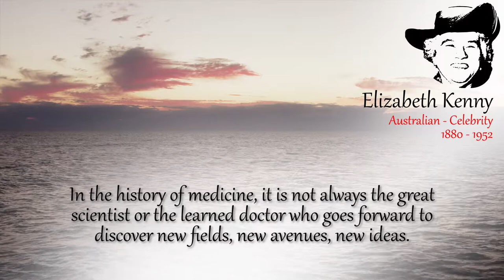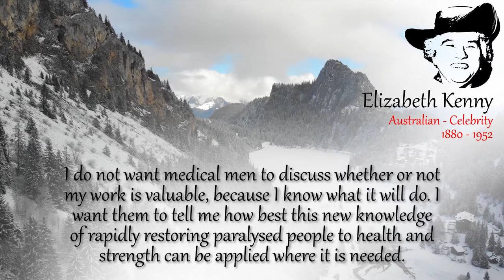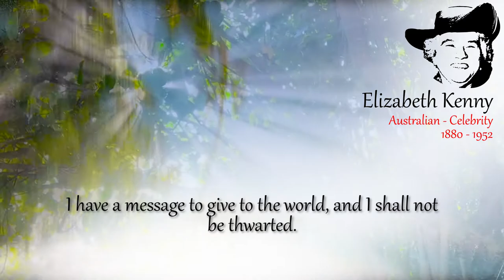Elizabeth Kenny - Life Changing Quotes | Best motivational quotes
Australian - Celebrity
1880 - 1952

He who angers you conquers you.

In the history of medicine, it is not always the great scientist or the learned doctor who goes forward to discover new fields, new avenues, new ideas.

Panic plays no part in the training of a nurse.

I do not want medical men to discuss whether or not my work is valuable, because I know what it will do. I want them to tell me how best this new knowledge of rapidly restoring paralysed people to health and strength can be applied where it is needed.

I spent more time on dark ships in danger zones than any other woman in the world.

It's better to be a lion for a day than a sheep all your life.

Some minds remain open long enough for the truth not only to enter but to pass on through by way of a ready exit without pausing anywhere along the route.

I came to America to teach my method - not to enter a research experiment.

'O sleep, O gentle sleep,' I thought gratefully, 'Nature's soft nurse!'

I have a message to give to the world, and I shall not be thwarted.

quote quotes video quotes Life Changing Quotes Best motivational quotes motivational quotes beautiful quotes famous quote greatest quotes life video love quotes positive quotes powerful quotes quotes about life quotes channel success quotes